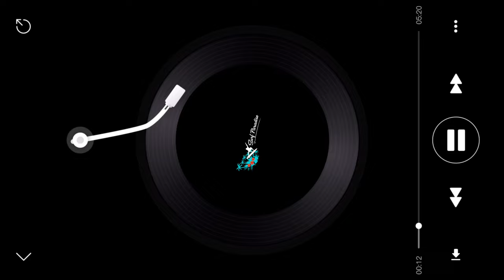【注意】後方有沒有人衝過來 [ 無論你是衝長板或短板 ]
➵𓆉𓇼🄰🄻🄾🄷🄰𓇼𓆉➵
LINE：ALOHA261
地址：宜蘭縣頭城鎮大坑里協天路633巷22號1樓
1F., No. 22, Ln. 633, Xietian Rd., Toucheng Township, Yilan County 261, Taiwan, Toucheng, T'Ai-Wan, Taiwan, 261